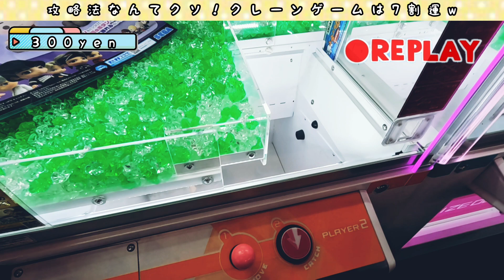【攻略法なんて無意味】クレーンゲームは7割は運www finishをしっかり決めれば負けることはない！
只今プレゼント企画実施中
詳しくは↓

21時にYouTubeにて公開